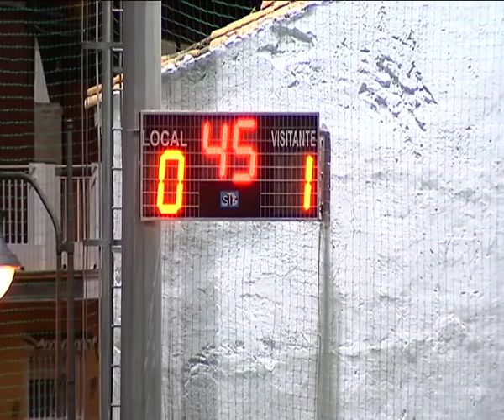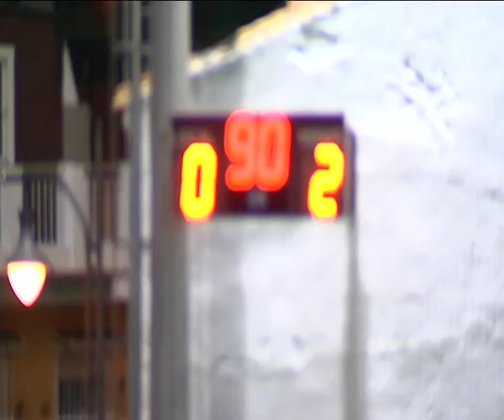El Palo 0 - Albacete 2 (30-10-13)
Resumen del partido El Palo 0 - Albacete 2 de la jornada 11 en el grupo IV de Segunda B de la temporada 2013-14.